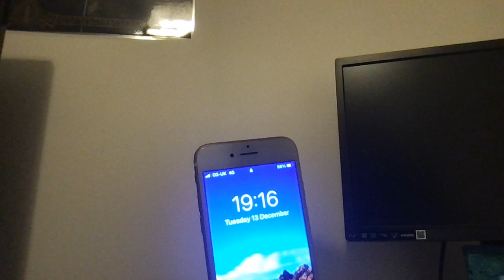Pov: you get your first phone